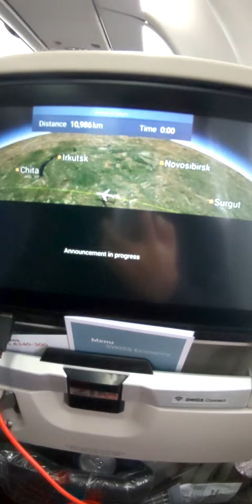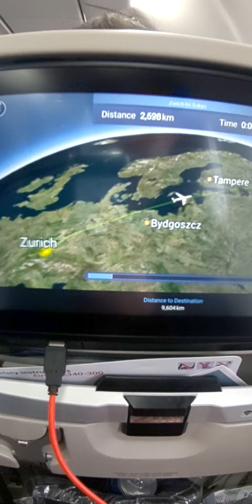チューリッヒ空港まもなく離陸！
チューリッヒ空港から成田空港へ。
搭乗口も閉まりフライト準備。
まもなく出発です！
アナウンスもお正月バージョン！